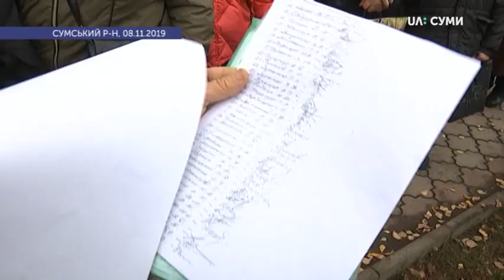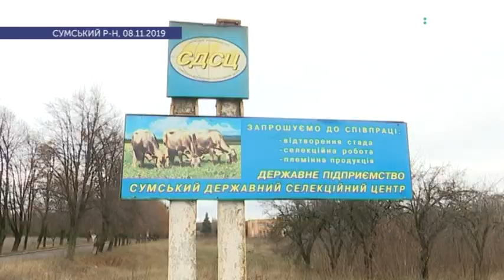Перших 67 заявників отримають землю у Садах за місяць — Держгеокадастр